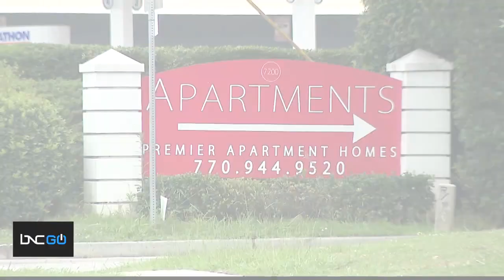The American Housing Crisis of 2021, Discussion with Candace Kelly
The housing moratorium expired on Friday, and House Speaker Nancy Pelosi talked about how it is up to the CDC to extend the housing protection for Americans. Pelosi also says most of the money allocated to help out landlords and tenants has not been used yet.
Justice correspondent Candace Kelley weighs in on the moratorium ending and who actually has the power to keep Americans from being evicted.  Kelley talks about how the Supreme Court already gave their verdict in June of 2021.
The Supreme Court says that there needs to be some clear and specific congressional power carried out. Now, the Supreme Court has deferred to Congress, and Congress deferred to the CDC. The Biden administration has given their power to the Supreme Court.
By the time the Biden administration attempted to speak on the issue on Thursday, it was too late to get an extension on the moratorium.